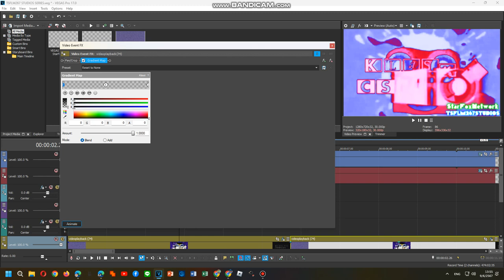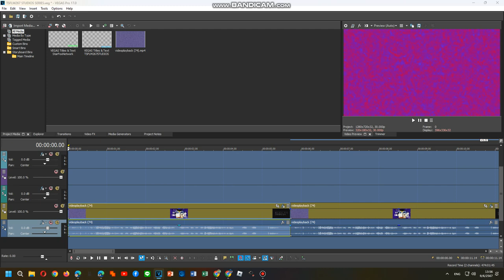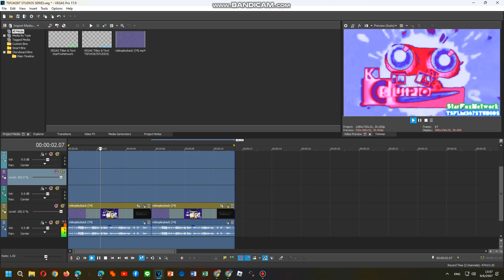How To Do Make Some Phased Effect 67.0,70.0